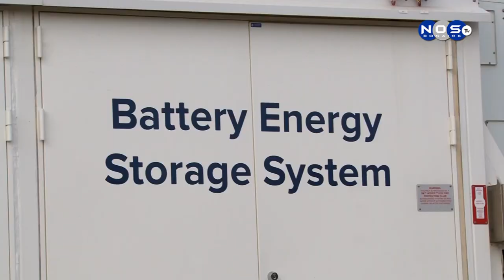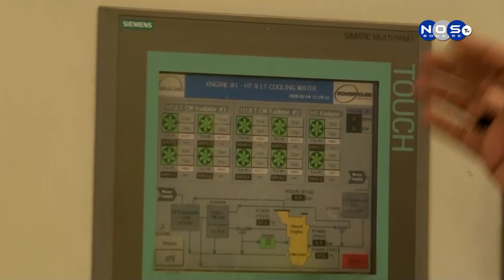ContourGlobal 3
Notisia NosTV a kombersa ku direktor di WEB Sr.Alfredo Koolman, ku a splika  e importansia di e proyekto di CounturGlobal pa e usuarionan di koriente na Boneiru.